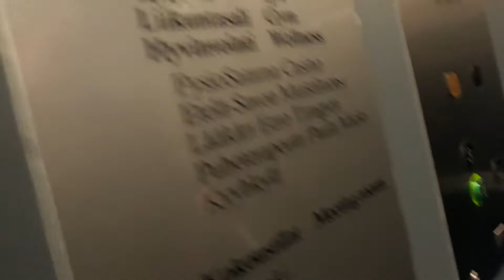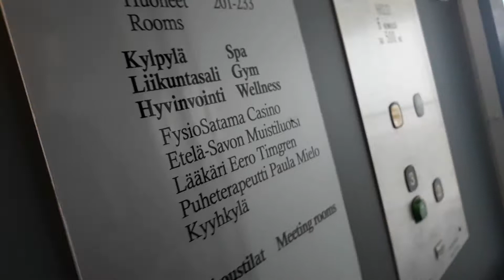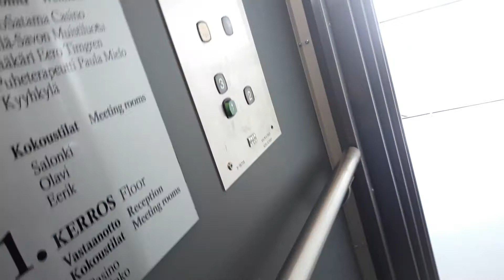Very Nice 1969 KONE (Mod KONE M&Novel 1997) Tr. Elevator at Spa Hotel Casino, Savonlinna, Finland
Location : Spa Hotel Casino, Savonlinna, Finland.
Manufacturer : KONE Hissit OY.
Brand/Modernizer : KONE/ KONE.
Year of construction/Year of modernization : 1969/1997.
Floors served : 3 (1, 2, 3).
Type : Traction.
Capacity : 6 Persons or 500 kg.
Fixtures : KONE M/Novel.
Serial number : H 16719.
Camera : Samsung Galaxy J5 2017.
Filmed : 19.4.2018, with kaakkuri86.